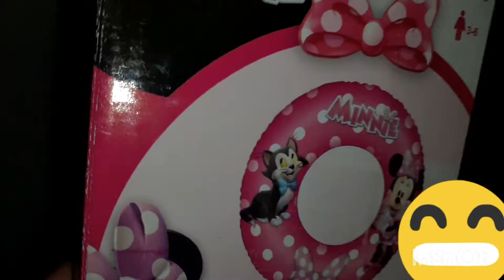Minnie mouse can simidi ve penguen kamp sandalyesi sürprizi | Eğlenceli video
Derin'e tatil için kamp sandalyesi ve minnie mouse can simidi aldık.
Kamp sandalyesi pek hoşuna gitmedi galiba 😍

Oyun Hamuru ile ŞEKİLLER ,SLİME İLE RENKLERİ TANIYORUZ.

DERİN'E ŞEKER KALMAYINCA BAKIN NASIL TEPKİ VERİYOR ?